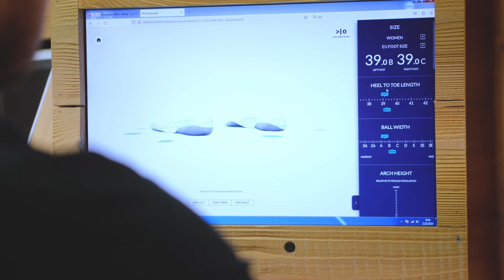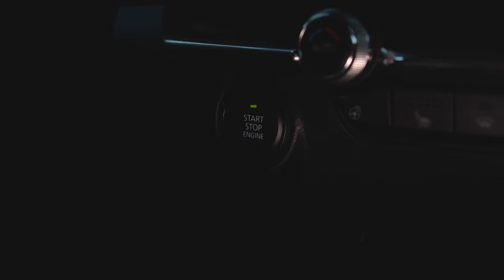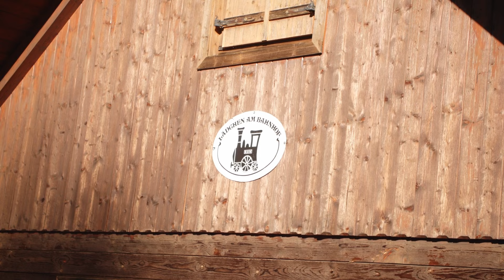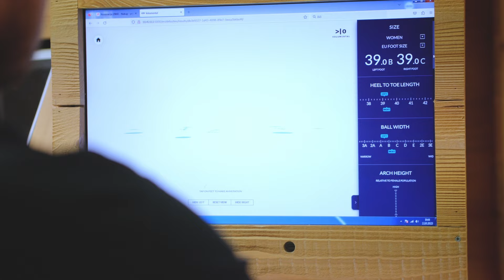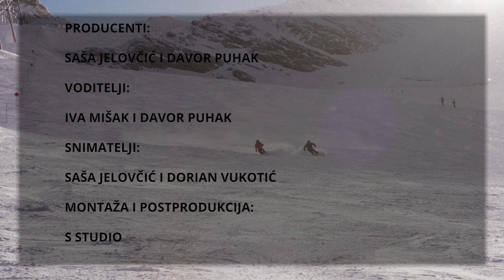SNOW REPORT S04 E03 WEINEBENE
U ovoj epizodi smo recenzirali malo austrijsko skijalište Weinebene, saznajte kako se prilagođavaju skijaške cipele, Davor savjetuje kojim vježbama usavršiti paralelni zavoj a Bruno će nam pokazati prve lelmente bordanja na strmini.